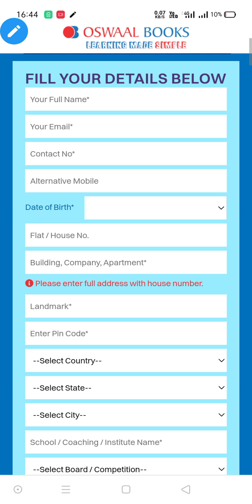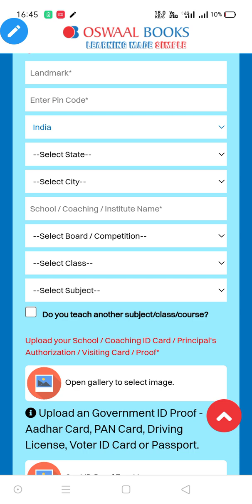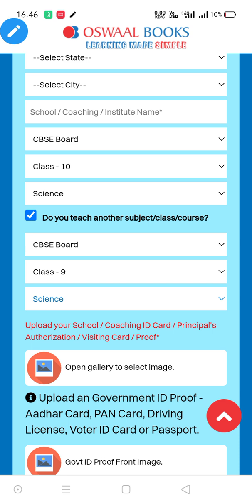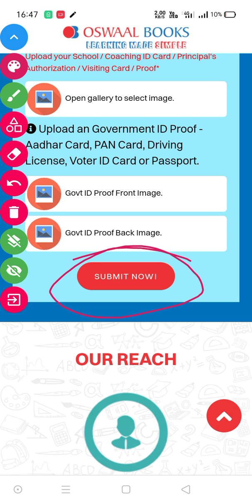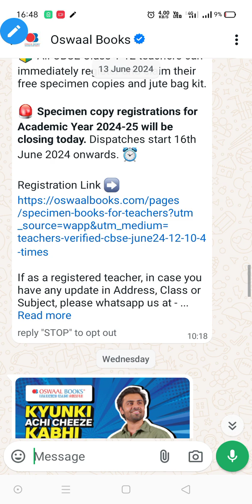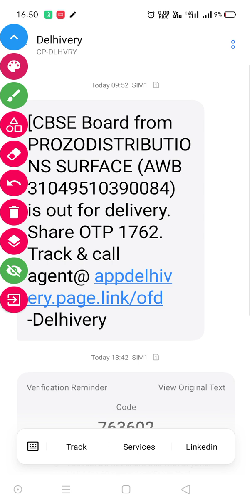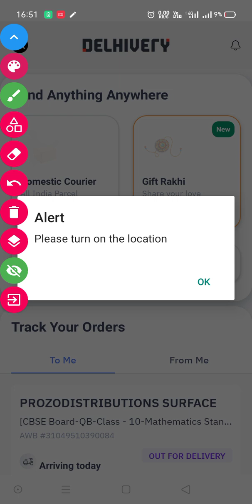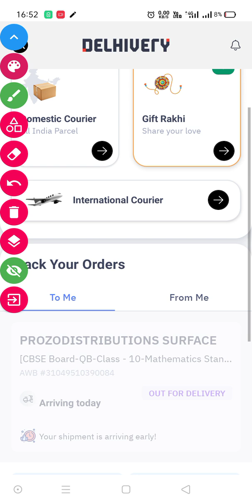oswaal free specimen copy 2024-25 | how to order | full process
1. In this video, we’ll show you the step-by-step process of ordering an Oswaal free specimen copy specifically designed for teachers. Whether you’re looking to enhance your teaching materials or just want to explore new resources, this guide will make it super easy for you. Don’t miss out on this opportunity to get your hands on valuable teaching tools!

2. Are you a teacher looking for some awesome resources? It’s a great way to get access to quality materials that can help you in the classroom. Join us as we break down the ordering process and make it simple for you!

3. Hey teachers! Want to know how to get a free Oswaal specimen copy? This video is just for you! i'll explain everything you need to do to place your order and get these helpful materials delivered right to you. Perfect for enhancing your lessons and engaging your students!

How to order oswaal free specimen copy for teachers completely free
full process to order with proof
oswaal free specimen book for class 10 board exam